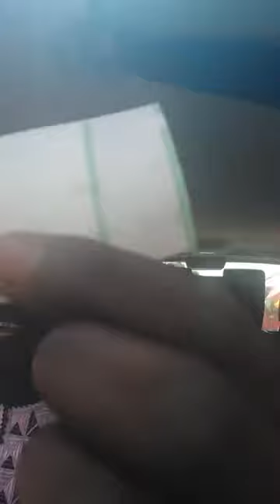Lamin Sillah UDP 100% POLITICAL DISCUSSION 27TH JUNE 2022